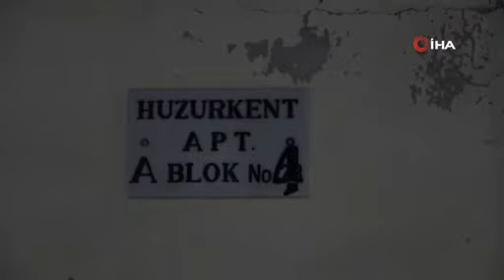Komşularının haber alamadığı adam evinde ölü bulundu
Antalya’da komşularının 15 gündür haber alamadığı şahsın evde cansız bedeni bulundu. Olay, Kepez ilçesi Karşıyaka Mahallesi 1560 sokak üzerinde bulunan 10 katlı apartmanın giriş katında saat 21.00 sıralarında meydana geldi.

Edinilen bilgiye göre, apartmanın giriş katında yalnız başına yaşayan Halil İbrahim Otçu’dan (53) komşuları 15 gündür haber alamayınca durumu polise bildirdi.  İhbar üzerine olay yerine gelen polis ekipleri, çilingir yardımı ile girdikleri evde 1 çocuk babası adamı hareketsiz halde buldu. Olay yerine gelen sağlık çalışanları tarafından kontrolü yapılan adamın hayatını kaybettiği belirlendi.

Yapılan incelemede şahsın turizm sektöründe şoför olarak çalıştığı ve sık sık alkol kullandığı öğrenildi. Şahsın cansız bedeni kesin ölüm sebebinin araştırılması için Adli Tıp Kurumu morguna kaldırıldı. (İHA)